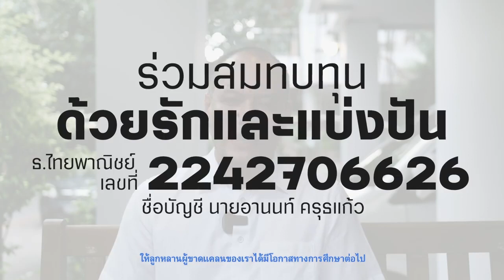Ep26#ส่งกำลังใจส่งให้แกนนำ นปช.ที่ศาลตัดสิน 2 ปี 8 เดือน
พบกันในวันอยู่บ้านเพื่อสกัดกั้นโควิด-19

ส่งกำลังใจส่งให้แกนนำ นปช.ที่ศาลตัดสิน 2 ปี 8 เดือน

เราจะผ่านวิกฤติโควิด-19ไปด้วยกันอย่างปลอดภัยนะคะ

สนใจทำประกันค่ารักษาพยาบาล เพียง 21 บาทต่อวัน & ผลิตภัณฑ์เพื่อเสริมภูมิคุ้มกันสุขภาพ จากสมุนไพร 30 ชนิดจากเกาหลี
โทร..เลยค่ะ..098-9591664